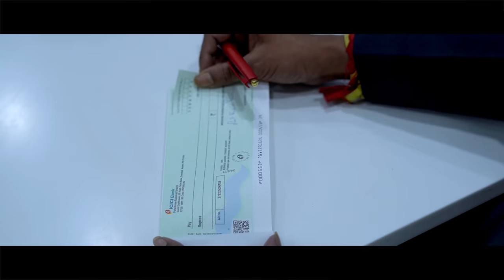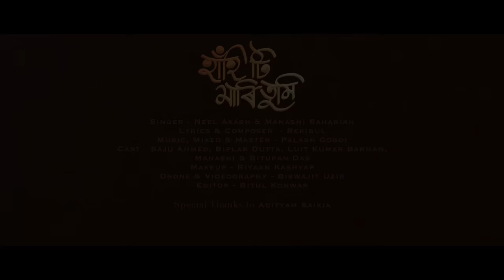Hahiti Mari Tumi|| 4K official video|| Neel Akash & Manashi Sahariah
We are delighted to present our new video release “Hahiti Mari Tumi” by Neel Akash & Manashi Sahariah. Here visuals by Dhanjit Das DDC.

Audio Credits:-
Singer - Neel Akash & Manashi Sahariah.
Lyrics & Composer - Rekibul.
Music,Mixed & Master - Palash Gogoi.

Video Credits:-

Cast - Saju Ahmed, Biplab Dutta, Luit Kumar Barman, Manashi & Bitupan Das.
Makeup - Riyaan Kashyap.
Drone & Videography - Biswajit Uzir.
Editor - Bitul Konwar.
Special  Thanks to Adityam Saikia.

Music label :- GB production Axom.

GB Production Axom2022©️

Audio Credits:-
Lyrics & Composer - Rekibul.

Video Credits:-

Makeup - Riyaan Kashyap.

Yt music Partner :- Ditvi music

GB Production Axom2022©️